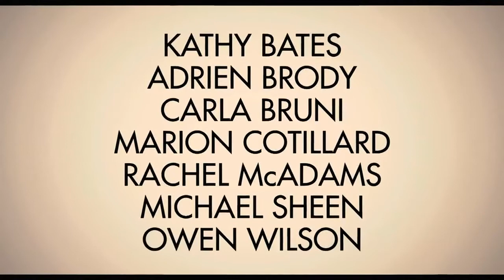Minuit à Paris - Bande Annonce VOST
: Bande annonce de Minuit à Paris - Bande Annonce VOST proposé par Pour découvrir d'autres bandes annonces en haute défintion HD, pensez